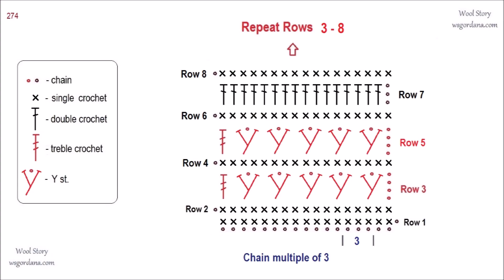DIY Tutorial Crochet Lace Pattern for a blouse, scarf, vest and many other things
You can see Step by step instruction and video tutorial how to crochet a very nice lace pattern used Y- stitches. This pattern You can use for a blouse, scarf, vest and many other things.

you will find step-by-step written and video instructions about crochet and knitting, showing you how to easily create a variety of beautiful knits from scratch. Browse an array of decorative patterns and eye-catching designs, and make something completely new and beautiful for yourself. Happy knitting!